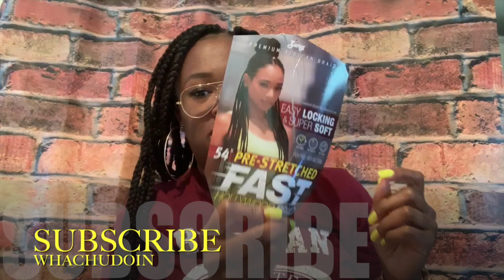THE EASIEST JUMBO BRAID STYLE DIY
LESS THAN $25 SUPER SIMPLE/KA-UTE 😍 THE EASIEST JUMBO BRAID STYLE